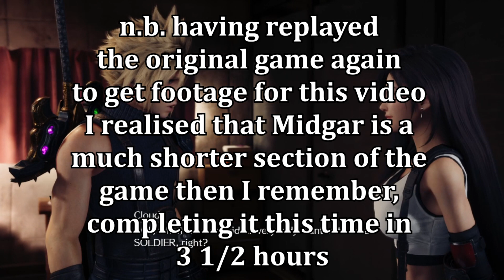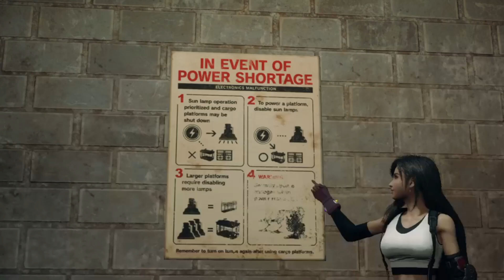The Fractured Identity of Final Fantasy VII Remake | Static Canvas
Final Fantasy VII Remake is a weird game. For every recreation of a classic moment it absolutely nails, it offers two new ones with mixed results. In a cynical world, one could easily attribute this to a troubled development and a lack of clarity in what the vision of the final product is meant to be, but I am not a cynical man, I am a troubled one, and I feel like there's something else going on in this game that might offer up some elucidation on why it feels like such a strange combination of legacy and meta-narrative. This video is an attempt to make piece with a fragmented game, and finally drive the last of the bad spirits from my soul so that I can move on with my life.

Intro music is Take a Chance by Mr Flagio (don't ask), all other music is from the original Final Fantasy VII soundtrack composed by Nobuo Uematsu, which can be found pretty much everywhere on the internet

Static Canvas is written, recorded and produced by Thomas Ife

Fuck Chadley